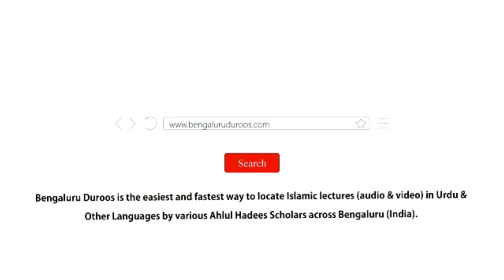Silsila-e Tauheed o Shirk (Ep 27) | Shubhat Ka Izala (Part 3) by Shaykh Hafiz Abdul Haseeb Madani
Topic: Shubhat Ka Izala (Part 3)

٠٠٠٠٠٠٠٠٠٠٠٠٠٠٠٠٠٠٠٠٠٠٠٠٠٠٠٠٠٠٠٠٠٠٠٠٠٠٠٠